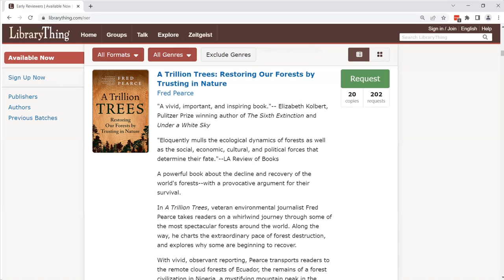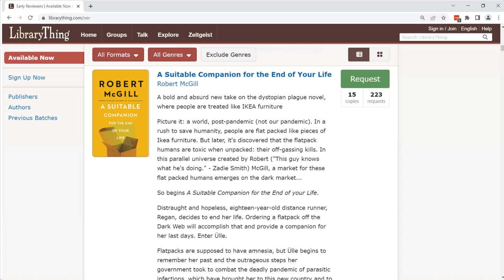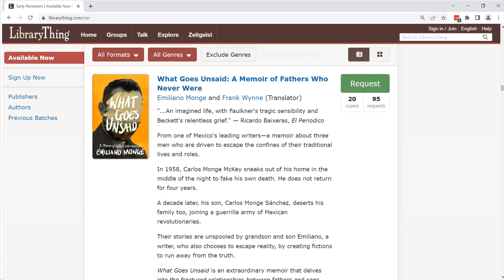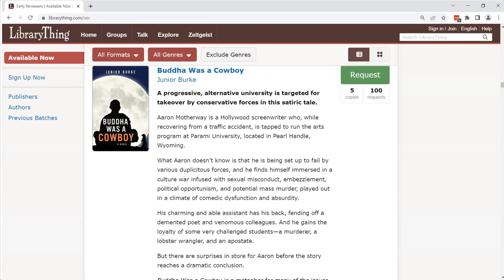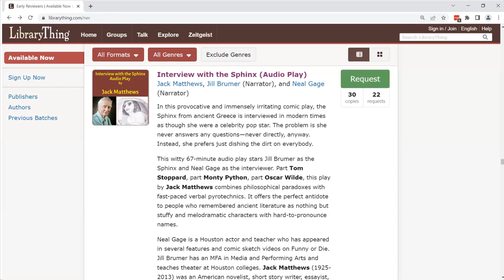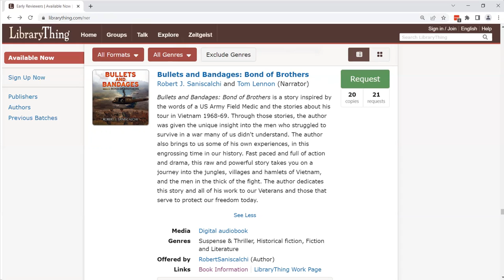LibraryThing Early Reviewers May 2022 Hot Picks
My recommendations for the May 2022 batch of LibraryThing Early Reviewers.

Books mentioned:
1. Space Story
2. Auē
3. A Trillion Trees: Restoring Our Forests by Trusting in Nature
4. A Suitable Companion for the End of Your Life
5. The Carbon Footprint of Everything
6. A Visit to Moscow
7. Are We Ever Our Own
8. The Mystic Hand: How Central Banks Shaped the 21st Century Global Economy
9. What Goes Unsaid: A Memoir of Fathers Who Never Were
10. Buddha Was a Cowboy
11. Elly Uncomposed: An Operatic Novel
12. The Sultana Odyssey
13. Interview with the Sphinx
14. Bullets and Bandages.